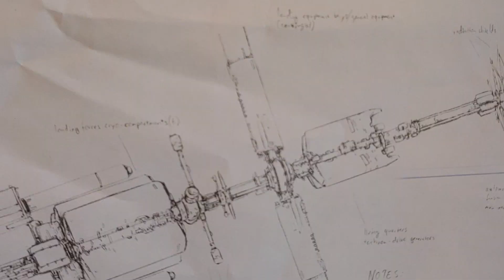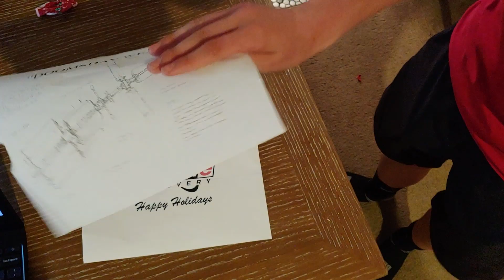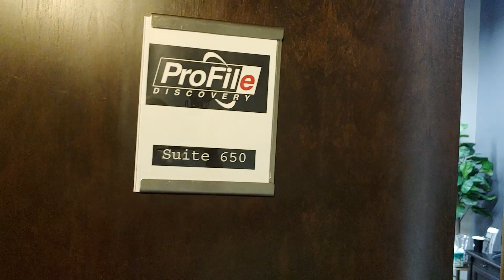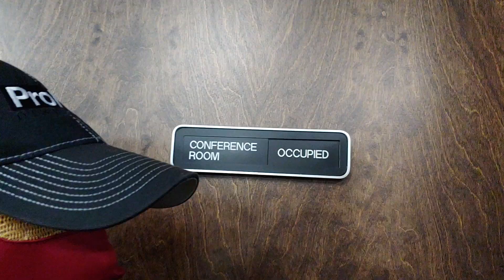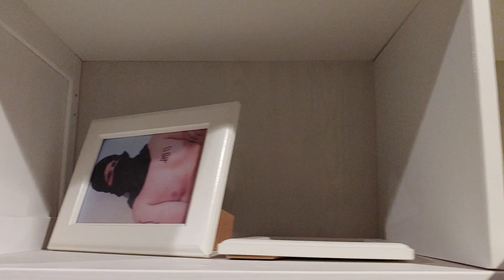"Spider Guy 3: Master of Disguise"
Spider-Guy after previously gathering two mysterious cases then confront his former allies and tries to find the secrets the cases hold